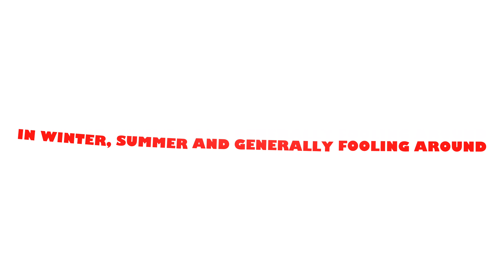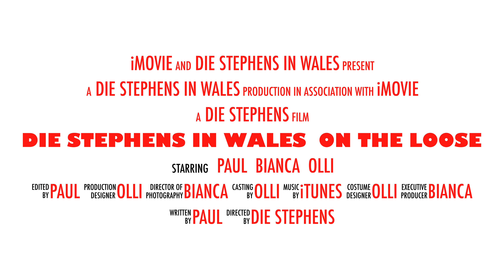DieStephens In Wales On The Loose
We are Bianca and Paul, and our mini Daschound Olli.